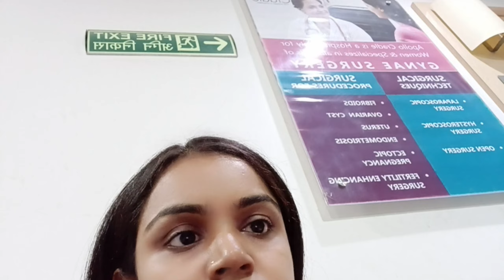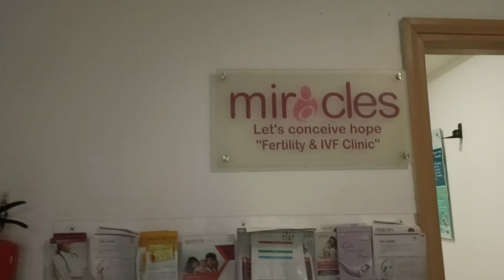Raat ko achanak kaha jana padha mujhe || Indian housewife daily vlog || vlog-12